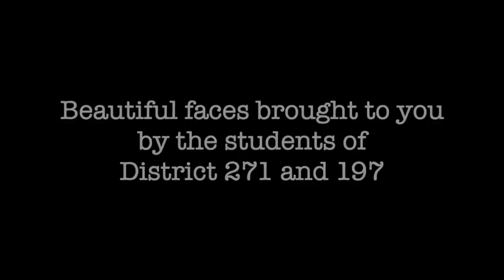"I Miss My School"- Music with Mr. Z Episode #6- Sing a Song of Longing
Longing means you miss something and care about it.
Here's a song to help us all through that feeling, as we
sing a song about those things that make school special.